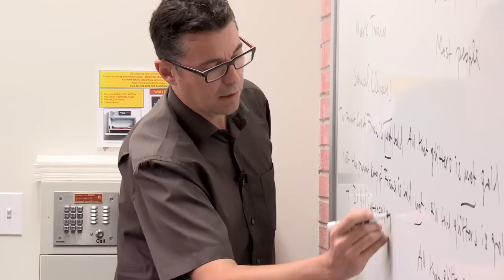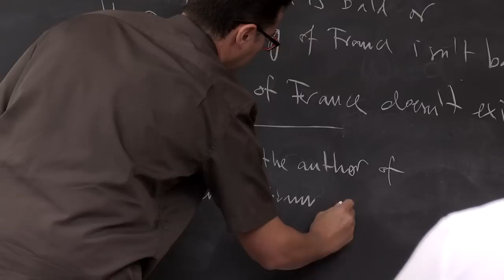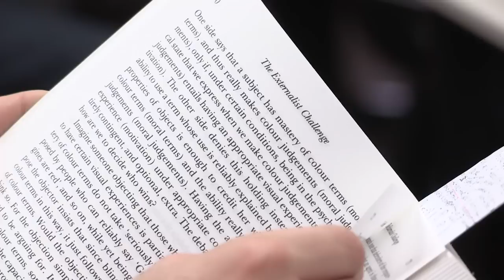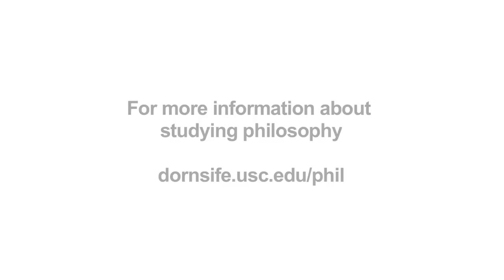Study Philosophy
Philosophy asks some of the biggest questions that have ever been asked and prepares you for the kind of rigorous thinking and critical analysis used in a wide variety of fields, including law, medicine and graduate school. Check out one of the top philosophy departments in the country,